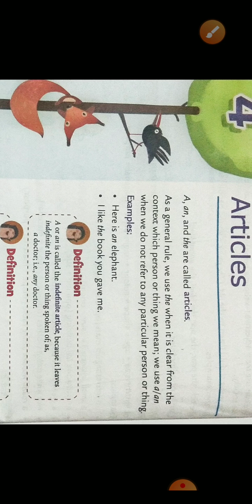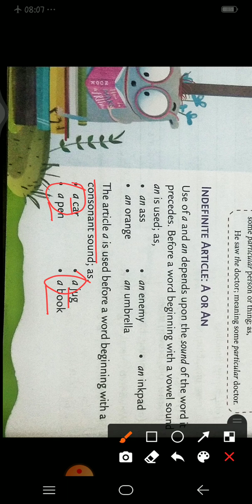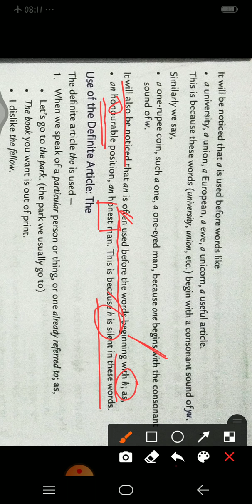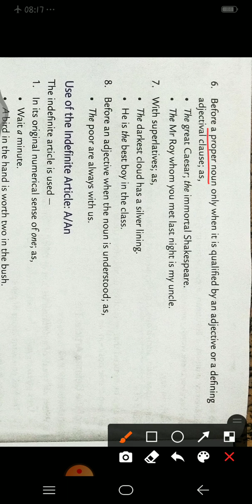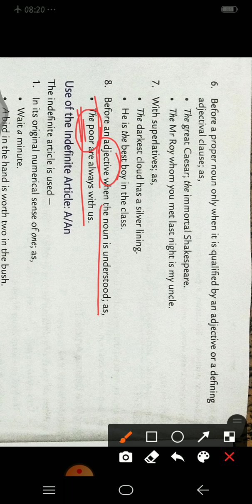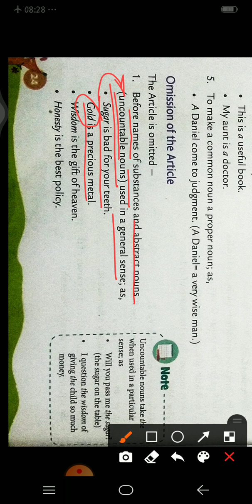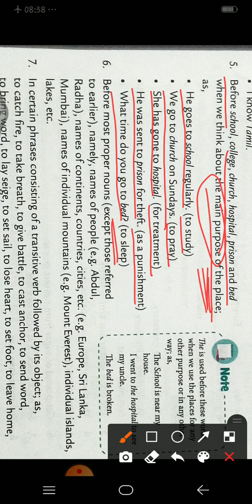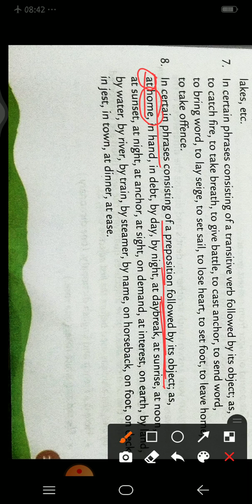Class 7th... Grammar... Chapter -4 Articles